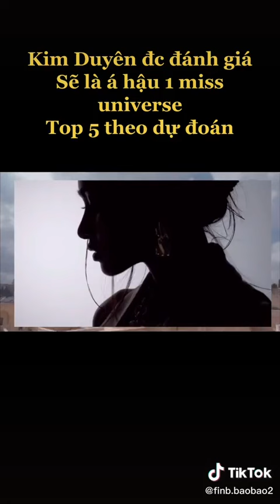Đây là BXH đó 1 Vloger nổi tiếng bình chọn - Rất vui Khi Kim Duyên được dự đoán sẽ là Á hậu 1